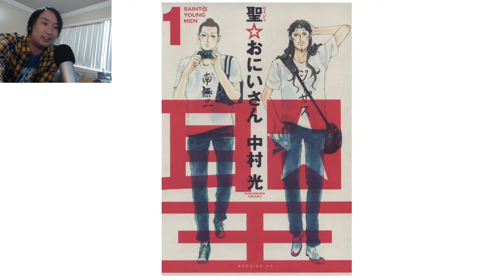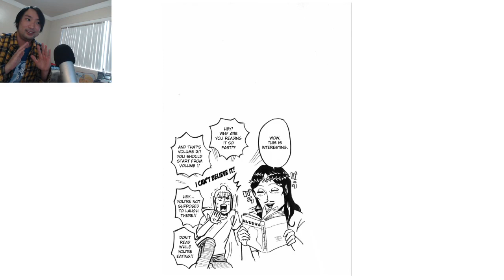A Quick Look at Saint Young Men - Sacred Comedy OR Sacrilegious Comedy? (MANGA REVIEW)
Fun fact: my grandpa was both a Buddhist who was converted to Catholicism . . . and he would do the "sign of the cross" before praying to Buddha.

If he were alive, he would've loved this manga.